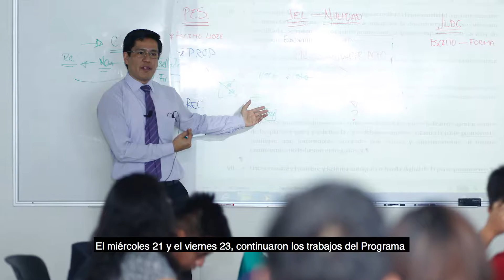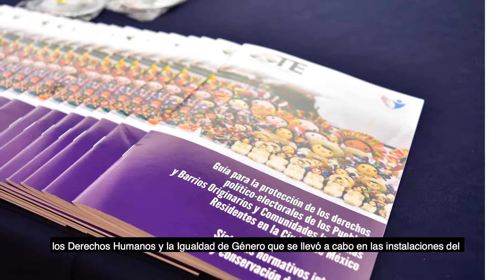Acciones del 19 al 25 de noviembre 2018